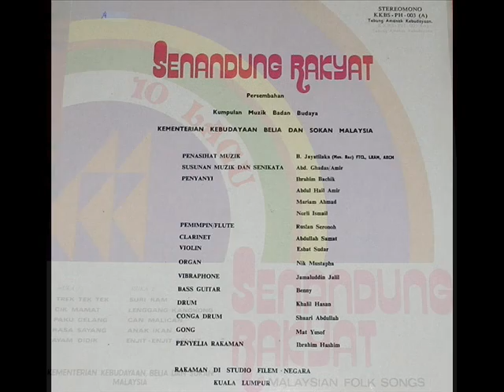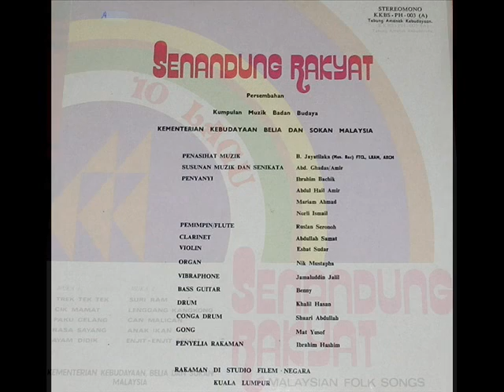ibrahim bachik & mariam ahmad _ anak ikan